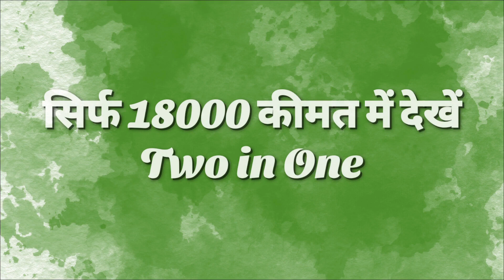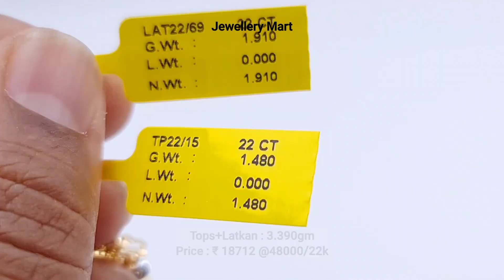सिर्फ 18000 कीमत में देखिए सोने के sui dhage के डिज़ाइन वो भी two in one वाले | Sui Dhage designs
📦 Our Services : Gold Silver & Diamond Jewellery

Related Search :
,कान का सुई धागा सोने का,कान के झाले की डिजाइन,तनिष्क सुई धागा,सुई धागा इयररिंग्स डिजाइन,सुई धागा का डिजाइन,सुई धागा कान का डिजाइन,सुई धागा की डिजाइन,सुई धागा के बिल्कुल न्यू डिजाइन।,सुई धागा गोल्ड,सुई धागा डिजाइन फोटो,सुई धागा नई डिजाइन,सुई धागे,सोने के कान के टॉप्स की डिजाइन,सोने के सुई धागा डिजाइन,सोने के सुई धागे का नया डिज़ाइन जानें कीमत भी | sui dhaga | studs hanging tops